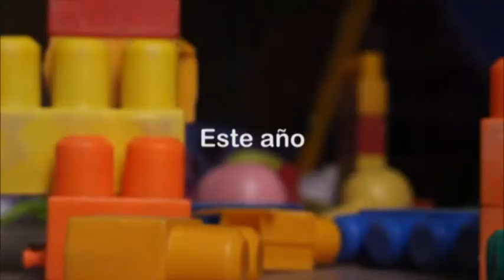Elisabet Bertossi - Micaela Moine - Jardín Correcaminos - Reabren sus puertas con protocolos